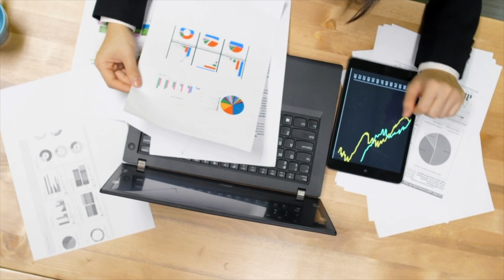Swapping sugar for healthy treats | Does this work?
Whether it is Halloween Candy that you can't stop eating, or candy and sugar through the holidays, this video will give you tips for navigating candy through Halloween WITHOUT throwing out candy or restricting your kids (or yourself).

Health conscious moms and grandmothers, this is for you.

The holiday season is full of sugary recipes, and advice to swap your treats because sugar is bad for you. Yes, starting before Hallowe'en, sugar and candy line the shelves. The rest of the holiday season comes fast after Halloween, and you might be concerned about sugar consumption for yourself or the kids in your life.

If you are in menopause, you have been immersed in diet culture for a good part of your life. Diet culture messaging can increase our feelings of GUILT this season.

I hope I can help you swap that word guilt, for balance.

Too overwhelmed to think about the holidays? Start here and unpack you overwhelm:

Too tired to make holiday treats? Take my 5 day Mini Low Energy Course:

00:00 Should you swap that halloween candy?
01:23 Why you maybe worried about sugar
02:22 My thoughts on taking the candy away
03:34 One: taking away food triggers the mind to want more
04:42 Two: taking away candy from yourself or family is a missed learning opportunity
05:19 Three:ditching sugar may negatively impact the good relationship
05:58 Four: sugar and attention span
06:34 Tip one: don't make it off limits
06:49 Tip two: pair with other foods
07:13 Tip three: pair with foods to normalize the candy